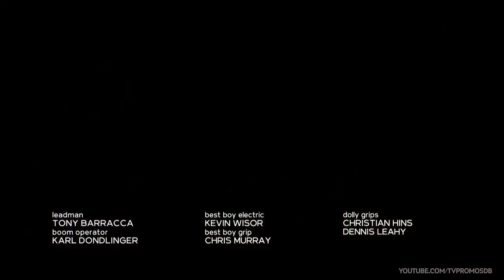Chicago Fire 9x03 Promo Subtitulado (HD)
Únete al canal para recibir notificaciones de los próximos vídeos. SINOPSIS:

Chicago Fire regresa con nuevos episodios el miércoles 6 de enero en NBC.